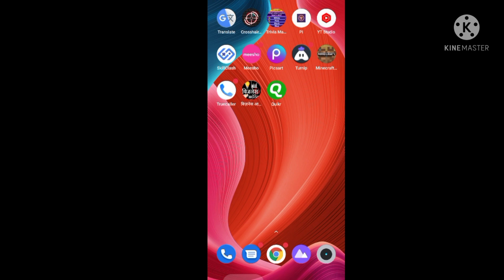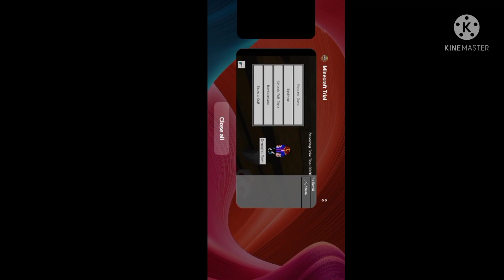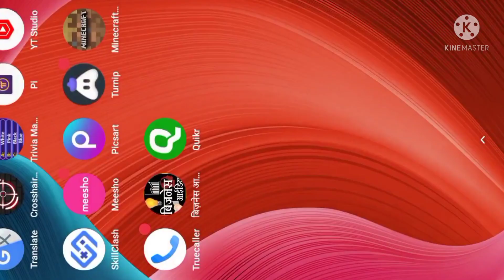1 bar Minecraft trial gamwplay video